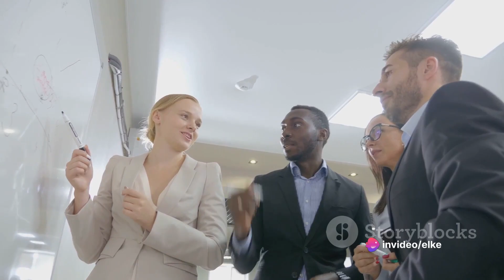Join the International Business Club As a New Service by Westcoast German Media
This is my first video done with an AI Program and I have to say, it sounds very impressive!
Below is some more AI, supporting the video, yet also adding unique content that might help you realize why this club will be able to help you and why you should join immediately!

The first event is April 4th, 2024 at 6 pm PST (LA Time) on Zoom!

Title: "Navigating Entrepreneurial Challenges: Introducing the International Business Club"

Voiceover: "Welcome to our first AI video presentation, where we delve into the complexities of entrepreneurship in a globalized world."

Host: "Hello, entrepreneurs, innovators, and business enthusiasts! Today, we're diving deep into the challenges faced by entrepreneurs venturing into international markets."

Voiceover: "Entrepreneurial loneliness is a common challenge, especially when navigating the complexities of international business."

Voiceover: "From navigating complex regulatory processes overseas to understanding the intricacies of foreign markets, the journey can be daunting."

Voiceover: "But fear not! There's a solution that can make your journey smoother and more rewarding."

Voiceover: "Introducing the International Business Club, a community-driven platform designed to support entrepreneurs in their international endeavors."

Elke: "At Westcoast German Media Platform, we understand the challenges of doing business abroad. That's why we created the International Business Club—a place where entrepreneurs can connect, learn, and grow together."

Voiceover: "Through networking events, workshops, and resources, the International Business Club provides entrepreneurs with the tools and support they need to thrive in foreign markets."

Host: "So, if you're an entrepreneur looking to expand your horizons and conquer the challenges of international business, join us at the International Business Club. Together, we'll navigate the complexities, overcome the obstacles, and achieve success on a global scale."

Voiceover: "Join us on this exciting journey. Together, we'll make waves in the world of international entrepreneurship."